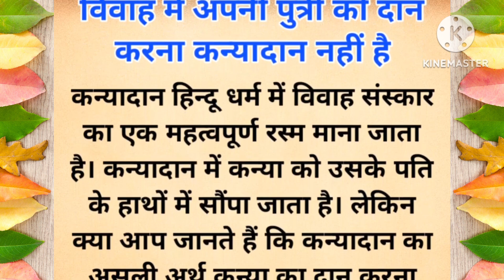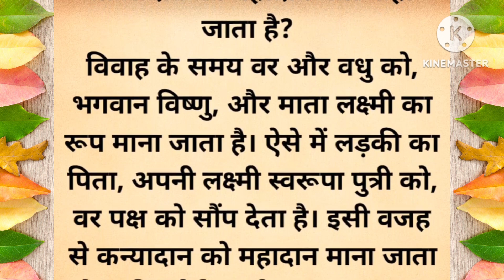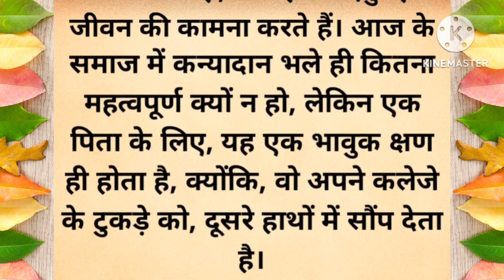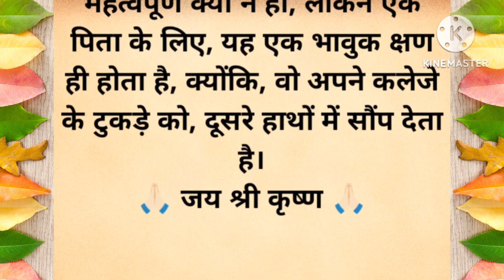कन्यादान को महादान क्यों कहा जाता है ? Kanyadan ka kya mahatva hai vasudev | mahabharat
कन्यादान को महादान क्यों कहा जाता है, Kanyadan ka kya mahatva hai vasudev, geeta gyan by krishna, kanyadan kya hota hai, mahabharat, कन्यादान क्यों किया जाता है, कन्यादान का महत्व, kanyadaan, kanyadan ka sahi arth kya hai, kanyadan kyu kiya jata hai, krishna, kanyadan kya hai, kanyadan ka mahatva, कन्यादान, shorts, kanyadan ka arth, youtube shorts, कन्यादान का सही अर्थ क्या है, kanyadan karne se kya fal milta hai, adbhutkahaniya108